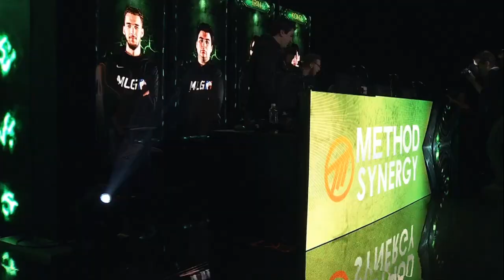Kolo: Legacy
Thank you for all the good times!! Me and my close friends put something together from the heart :)